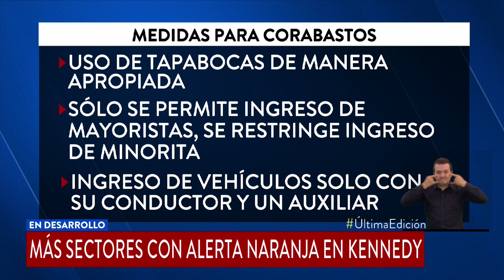Nuevas zonas de cuidado especial en Bogotá para prevenir coronavirus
Se trata de Puente Aranda, Britalia, Quiroga, Bosa Occidental y Pardo Rubio. Estas zonas presentan alto riesgo de contagio de coronavirus.